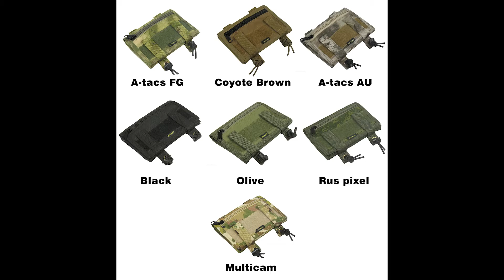MOLLE Tactical Pouch case for MAP Tactical Papper on arm Tablet Hand Waterproof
By purchasing a tablet, you get:

Reliability of structural elements.
High quality.
Convenience and functionality when used.
Application:

The tablet is designed for placing schemes, code tables or radio frequencies, maps, as well as images of objects of A4 formats (both sides or two enclosed by the reverse side to each other), A5 (also both sides or two nested by the reverse side of each other Friend) and A6.

The tablet is a folding "transformer" (changing the dimensions when folding-folding).

Dimensions:

Overall size of the tablet in the folded state 180 x 130mm

The overall size of the tablet in the decomposed state is 180 x 260 mm

The sizes of sheets placed in a tablet:

Sheet A4 - 210mm x 297mm

Sheet A5 - 148mm x 210mm

Sheet A6 - 105mm x 148mm

Features of the tablet:

Designed to be placed on the arm in the forearm area over the summer or winter form (clothes).

Fastening of the tablet on the arm is carried out by two elastic cords with polymeric stoppers-locks.

It is intended for placing in it circuits, code tables or radio frequencies, maps, as well as images of objects and routes of A4, A5 and A6 formats.